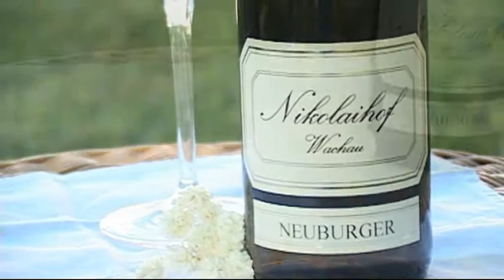Presentation movie :: Jmeno Prijmeni